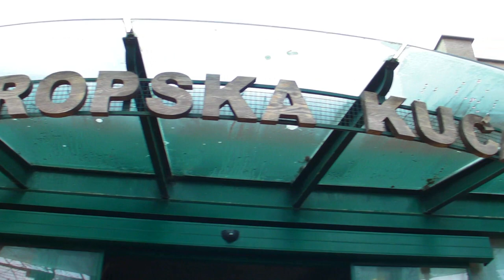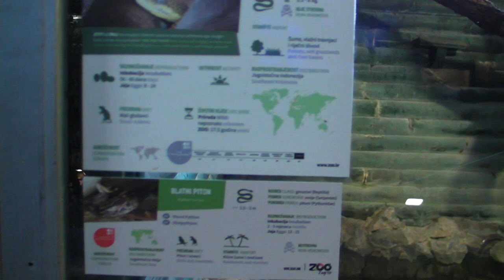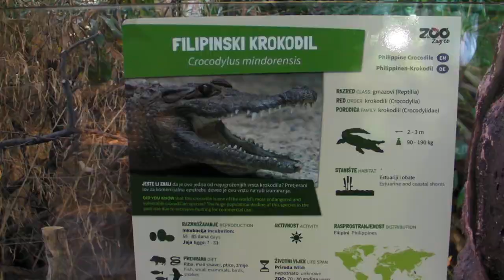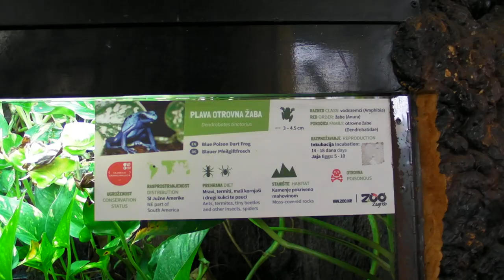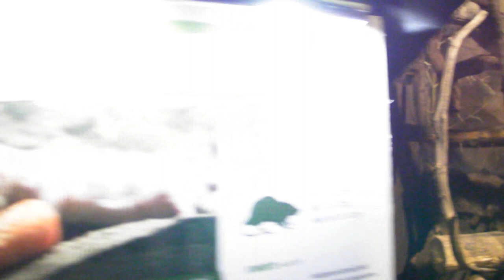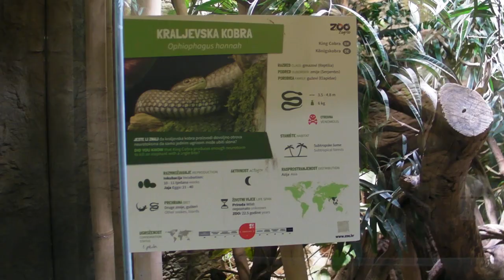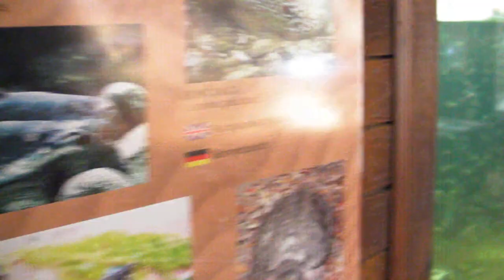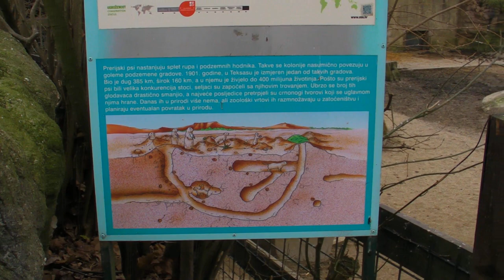Zoo Zagreb 1/2